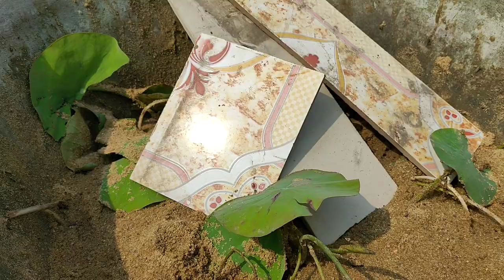Lotus repotting and care/how to make lotus plant container/how to grow lotus plant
LOTUS CARE & REPOTTING

Lotus is found all over the world and is native to tropical parts of Asia, Australia and North America. In our containers, the plants can get between 3 and 5 feet tall. In ponds and in the wild they can quickly get very big, very fast.

Repotting Instructions

Select Tuber: Use water to wash the soil off roots to and gently remove the best tubers. Cut into pieces with 3 links and make sure one has new growth on the end. Throw away any tubers that are soft and rotten.

Prep Pot: Fill pot with 1/3 soil and fertilizer tablets. Add water to top of pot.

Plant Lotus: Place healthy tuber on surface of soil growth tip up and weight with brick. When plants start growing remove the brick. (Usually after 2 months.)

Add Fish: Add a couple guppies or mollies to control mosquitos or use BT product.